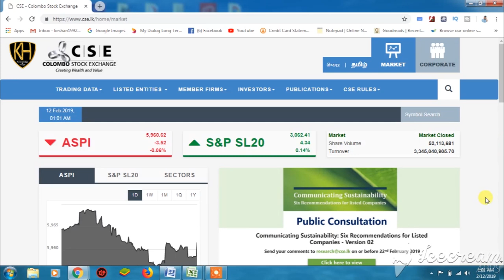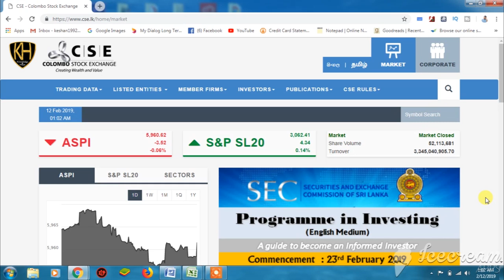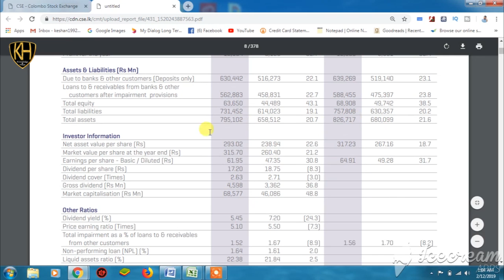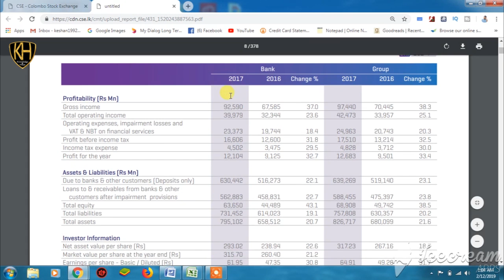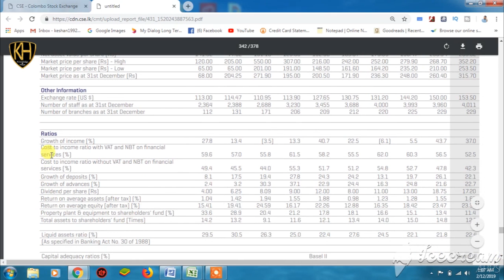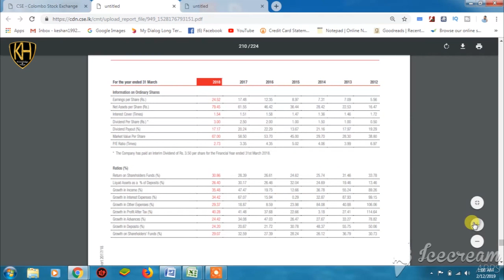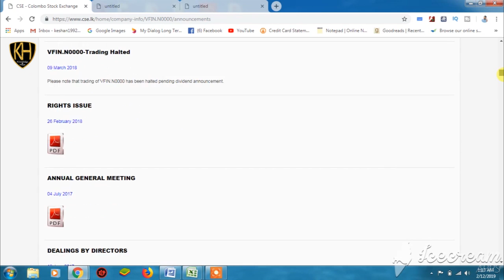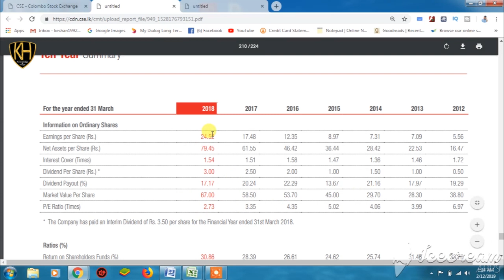073 -- Price Earning Ratio Part 02 Colombo share market- Ep 79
keshan hareshu
instragram

නොතේරුන දෙයක් තිබුනොත් විමසන්න!
පාඩම සියල්ලම මුල සිට නරඹන්න !